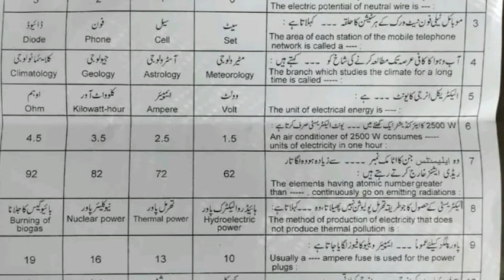Mcqs 10th class General science Lahore board group 2 paper 2024 objective 10th evening paper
10th class General science Lahore board group 2  paper 2024
10th class General science Lahore solved mcq group 2
10th class General science Lahore board evening paper
10th class General science Lahore board second time paper
10th class paper 2024
Bise lahore class 10 General science  group 2  subjective
Class 10 General science Lahore group 2  mcq
2nd year General science group 2  mcq
10th class General science Lahore mcq
10th class General science Lahore 1st time  paper
10th class General science Lahore morning paper
class 10 General science  fsd board paper
10th class General science paper 2024
10th class General science Gujranwala board group 2
10th class General science fsd board group 2
10th class General science bwp board group 2
10th class General science multan board group 2
10th class General science rwp board group 2
10th class General science sahiwal board board group
10th class General science lahore board group 2
10th class General science dg khan board group 2
10th class General science rawalpindi board group 2
10th class General science sargodha board group 2
10th class General science bhawalpur board board group 2
10th class General science Gujranwala board group 2
Bise Sargodha General science group 2  objective
10th multan General science solved mcq
class 10 General science Lahore board group 2  paper
class 10 General science paper Lahore board
10th class guess paper 2024
10th class General science most important guess 2024
10th class General science most important essays guess 2024
10 class physics most important question guess 2024
2nd year pak study important questions 2024
10th class General science guess 2024
10th class important questions 2024
10 class pairing scheme 2024
10th class Lahore group 2  paper 2024 10th General science group 2  2024
10th General science group 2  paper 2024
10 class Lahore paper 2024
Today 10th General science Lahore board paper
10th bise Lahore group 2  paper 2024
Today 10 General science paper group 2
Bise dgk 10 class paper 2024
bcpm science
board exam 2024
Lahore board 10th class General science paper
board exam 2024 news today
10th class General science  group 2  paper 2024